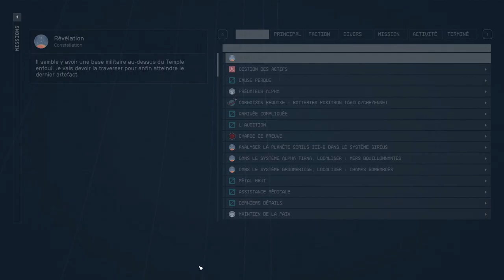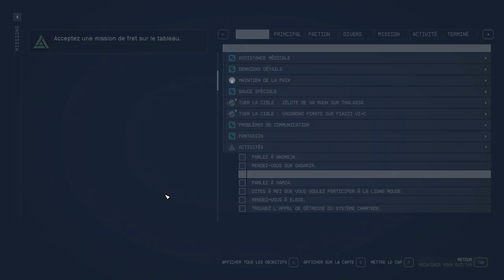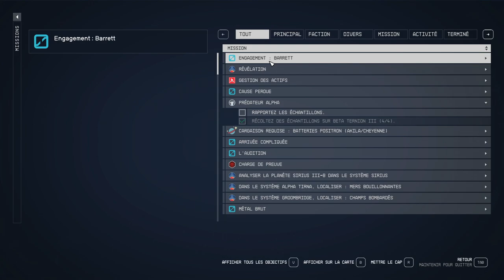STARFIELD - #35 BARRETT BIS ??! (Très difficile)